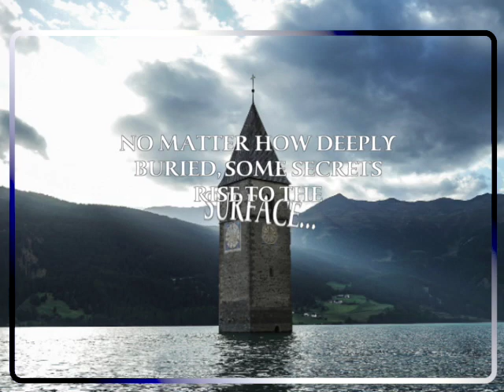REview: Curon, Season One (2020) | Great Ideas, No Follow up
Curon is a new YA-ish series on Netflix that revolves around all sorts of creepy things that never quite comes together.   In other words, it's not as good as it could–or should-be.